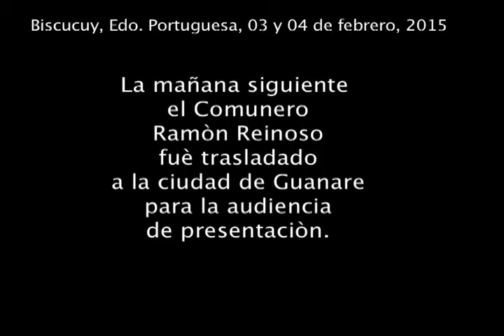ReporteEnLaCalleLibertadPlenaParaElComuneroRamonReinoso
En horas de la madrugada del 03 de marzo del 2015, fuè detenido el comunero Ramòn Reinoso del estado Portuguesa por su presunta participaciòn en la quema de las instalaciones del consejo municipal del la alcaldìa del municipio Sucre.
Las Comunas del estado Lara y Portuguesa tomaron las calles en respaldo a su compañero comunero